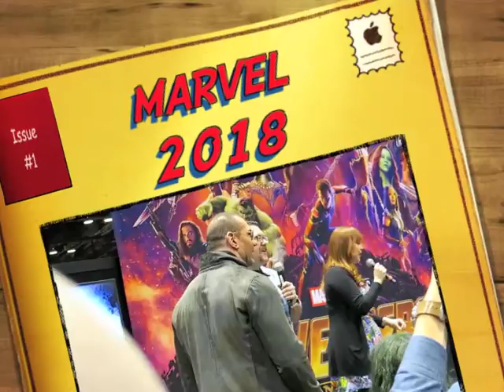C2e2 marvel costume contest 2018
Dave Bautista the actor who plays Drax made a surprise appearance during the Marvel Costume Contest. After he got off the stage, Sophia got on to show off her cosplay Ms Marvel aka Kamala Khan then Mason's turn as Hawkeye. All the kids won this year since all had awesome costumes!